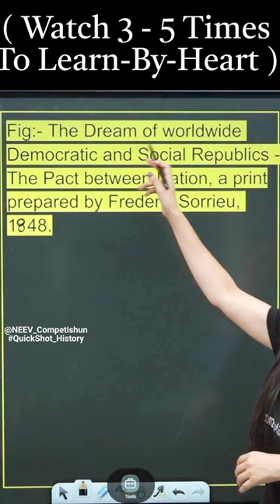A Print Prepared By Frederic Sorrieu|Class10th History|Chap.-The Rise Of Nationalism In Europe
A Print Prepared By Frederic Sorrieu ,
1848 Frederic Sorrieu . A French Artist Visualized
His Dream Of A World Made Up Of Democratic & Social Republics
a French artist prepared a series of four
prints visualizing his dream of a world made up of ‘democratic
and social Republics’, as he called them. The first print  of the
series shows the peoples of Europe and America – men and women
of all ages and social classes – marching in a long train, and offering
homage to the statue of Liberty as they pass by it

Quickly Learn Revise and Brush up on History through
Quick Shots Economics By Nisha MA"AM |

Read Revise Civics with Quick Shot

𝗖𝗼𝗺𝗽𝗲𝘁𝗶𝘀𝗵𝘂𝗻 𝐀𝐩𝐩

𝗖𝗼𝗺𝗽𝗲𝘁𝗶𝘀𝗵𝘂𝗻 𝗪𝗲𝗯𝘀𝗶𝘁𝗲

Contact our support team 𝗰𝗮𝗹𝗹:
𝗖𝗼𝗺𝗽𝗲𝘁𝗶𝘀𝗵𝘂𝗻 𝐀𝐩𝐩

𝗖𝗼𝗺𝗽𝗲𝘁𝗶𝘀𝗵𝘂𝗻 𝗪𝗲𝗯𝘀𝗶𝘁𝗲